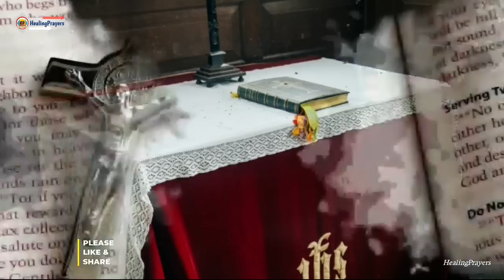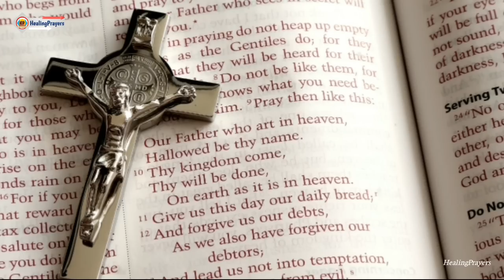പൈശാചിക ശക്തികളെ തുരത്തി ഓടിക്കാൻ ഇത് പ്രാർത്ഥിക്കൂ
PRAYER FOR DECEMBER 2022

🛑 ദുഷ്‌ടരെക്കണ്ടു നീ അസ്വസ്‌ഥനാകേണ്ടാ;
ദുഷ്‌കര്‍മികളോട്‌ അസൂയപ്പെടുകയും വേണ്ടാ. അവര്‍ പുല്ലുപോലെ പെട്ടെന്ന്‌ ഉണങ്ങിപ്പോകും;
സസ്യംപോലെ വാടുകയും ചെയ്യും. ദൈവത്തില്‍ വിശ്വാസമര്‍പ്പിച്ചു നന്‍മ ചെയ്യുക;
അപ്പോള്‍ ഭൂമിയില്‍ സുരക്‌ഷിതനായി വസിക്കാം. കര്‍ത്താവില്‍ ആനന്‌ദിക്കുക;
അവിടുന്നു നിന്റെ ആഗ്രഹങ്ങള്‍ സാധിച്ചുതരും. സങ്കീര്‍ത്തനം 37 : 1 - 4

Video Suggestions :
1) Healing Prayers
2) Prayers for healing
3) Healing Prayers Channel
4) Healing Prayers Video
5) Healing Prayers Latest
6) Healing Prayers Malayalam
7) Healing Prayers Spiritual Channel
8) Healing Prayers Youtube
9) Healing Prayers 2022
10) Top prayers for healing
11) Best prayers for healing
12) Prayers for faith healing
13) Malayalam prayer
14) Malayalam Christian Prayer
15) Morning Prayer Malayalam
16) Daily Prayer Malayalam
17) Nigoga Prarthana
18) Niyoga Prarthana Malayalam
19) Athiravile Prarthana
20) Malayalam Athiravile Prarthana
21) Sandhya Prarthana
22) Sandhya Prarthana Malayalam
23) Rathri Prarthana
24) Malayalam Rathri Prarthana
25) Most Powerful Prayer Malayalam
26) Miracle Prayer
27) Miracle Healing Prayers
28) Miracle Prayer Malayalam
29) Miracle Healing & Deliverance Prayer
30) Prayer For Miracle Today
31) Prayer for abundance
32) Prophetic Miracle Prayer for house
33) Prayer for protection from financial loss
34) Prayer deliverance from poverty
35) Prayer for new house
36) Prayer new house blessing
37) New house building blessing prayer
38) House construction miracle prayer
39) Own house prayer
40) Powerful Bible Promises & Verses